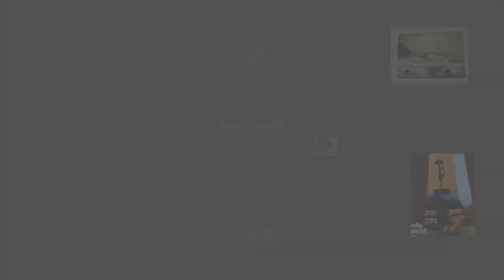वसुबारस स्पेशल रांगोळी!! Vasubaras special rangoli!!! Diwali special rangoli| Happy Diwali to all!!!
Hello Friends,
I am Shraddha Rohi.
Today I am making Vasubaras special rangoli!!!

Try this rangoli and give your comments !!!